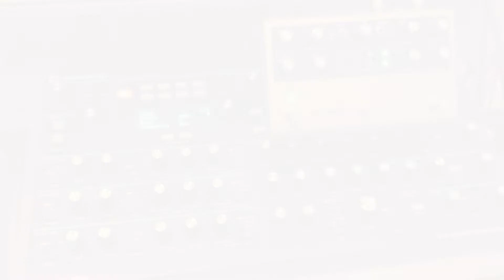Strymon Volante / Peak